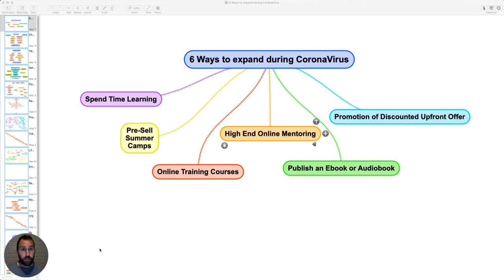6 Ways to Expand Your Business During The Coronavirus Outbreak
Here's 6 simple ways to grow your personal training business (and add extra revenue streams) during the coronavirus outbreak. Stop making excuses, start being creative.

Chat soon,
Coach Ben